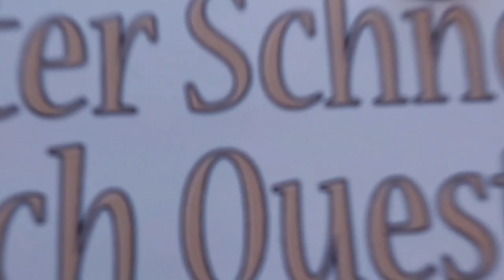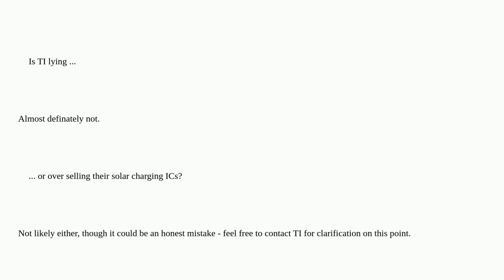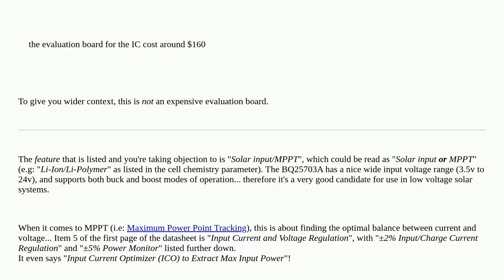Electronics: Is TI lying or over selling their solar charging ICs?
Is TI lying or over selling their solar charging ICs?

A special thanks goes out to the community

  texas-instruments solar-charge-controller